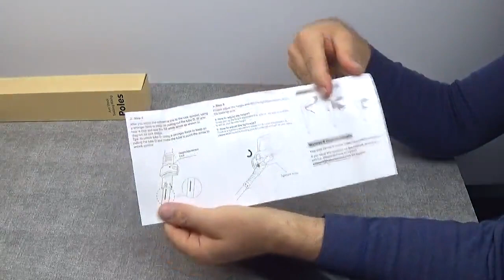Grand Monkey Bâton de marche pliable ultraléger et réglable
J'ai apprécié le système de montage et rangement, ce qui me permet de le mettre sur le coté de mon sac de randonné et des que j'en ai besoin, je le déplie, je le verrouille et go pour la balade.

D'autres produits :